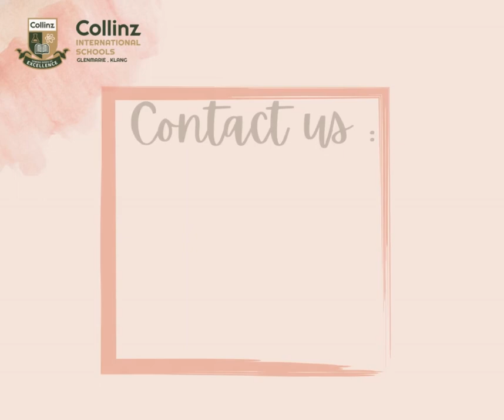Glenmarie Class of 2022: Unforgettable Moments in Photos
"Flashback to Freezing Moments of Togetherness: The Thrill of Class Photo Day 2022! 📸✨ From the joyful anticipation to the perfect poses, students are having a blast during these snapshots of unity. It's more than just a photo – it's a snapshot of shared laughter, the warmth of friendship, and the unique camaraderie that they shared. Taking a trip down memory lane and reliving these cherished moments, which reminded them of the incredible bonds they have formed."